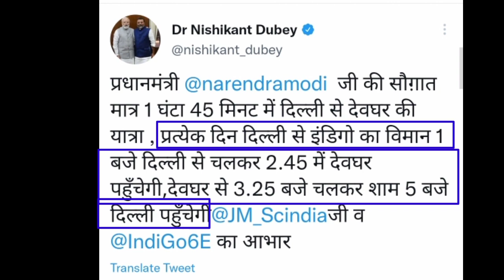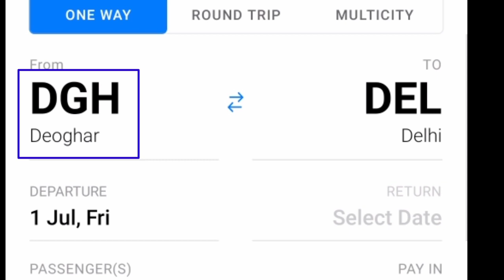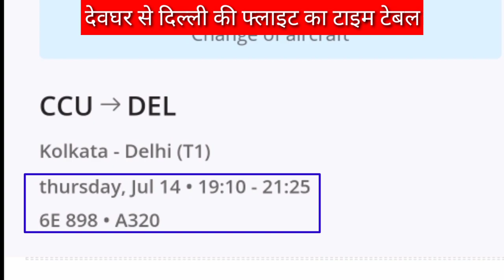देवघर दिल्ली फ्लाइट deoghar delhi flight booking